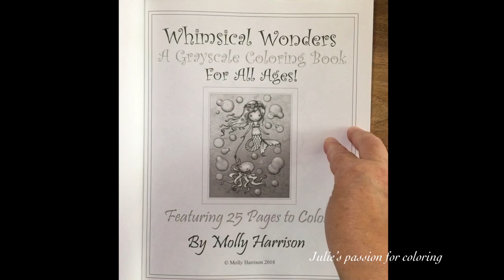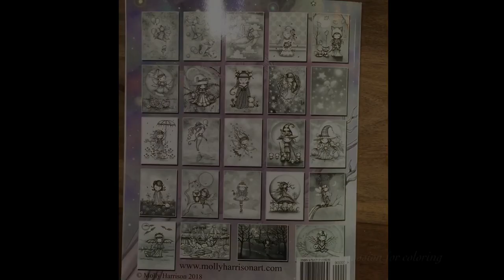WHIMSICAL WONDERS grayscale by Molly Harrison - flip through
Book: whimsical wonders by Molly Harrison

Facebook: julie's passion for coloring